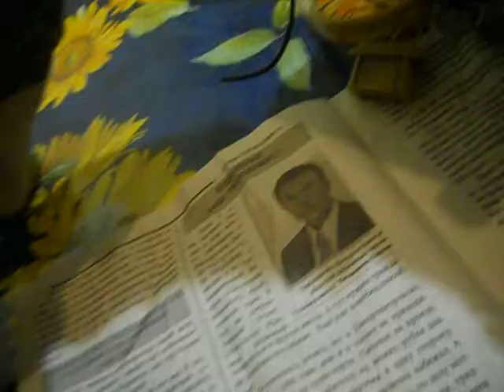СтеллаЧеллендж. Замеры и новые вводные по двигателю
на движке Стеллы был измерен объем камеры сгорания, а также новые вводные по двигателю после консультации с Дедушками. Также возникла необходимость в штативе, рук для съемки и действий не хватает :)